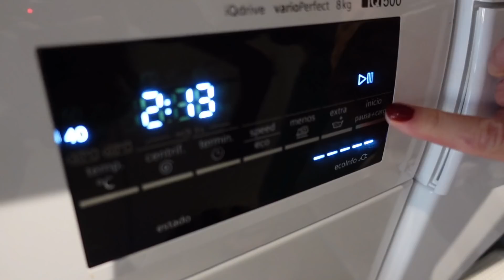VLOG: Chaos hinter den Kulissen und wer hat wohl Höhenangst von uns beiden?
Diese Woche nehmen wir euch ein bisschen mit in unserem Alltag, Linda stellt sich nicht nur neuen DIY-Projekten sondern auch dem Chaos in der Waschküche und Steffen sortiert die Garage aus um endlich mal wieder Platz für neue Werkelprojekte zu haben. Viel Spaß beim Schauen.

Wenn ihr euch dafür interessiert warum wir nach Portugal ausgewandert sind, findet ihr ein Video dazu

Wenn euch interessiert was wir sonst so getrieben haben in letzter Zeit und ein bisschen mehr Behind the Scenes schauen wollt, findet ihr die Vlogs der letzten Zeit in dieser Playlist